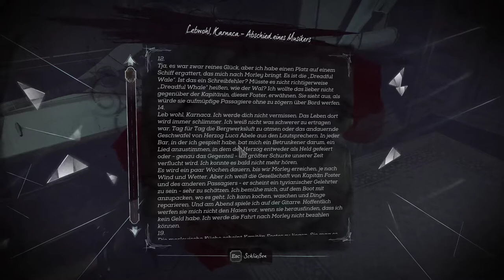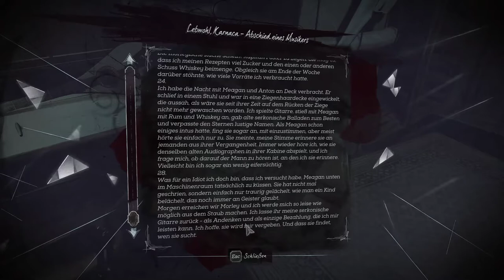Die kann das auch ▰ Dishonored 2 ▰ #030 ▰ by CHASMIX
Das Spiel auf das ich mich 2016 am meisten gefreut habe.

Dishonored 2 wurde von Arkane Studios entwickelt und von Bethesda Softworks veröffentlicht(2016)

«Let´s Play Dishonored 2»
Kommentiertes Gameplay von Chasmix (2017).

Impressum: impressum.tentou.de